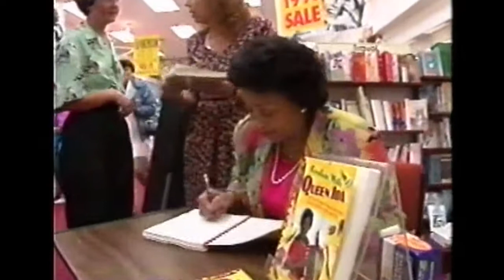Queen Ida - 1990 Dylan Taite NZ interview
Courtesy of the Taite Family archives, NZ musi journalist the late Dylan Taite informally caught up with zydeco accordionist Queen Ida in 1990, when she brought her brand of Cajun music to New Zealand, and imparts a lesson on southern Creole cuisine to the intrepid journalist!
*reproduced with permission from the Taite Estate